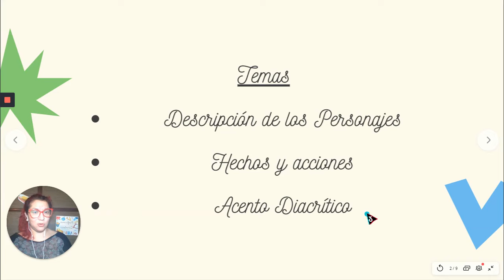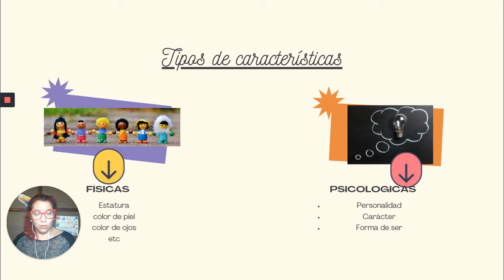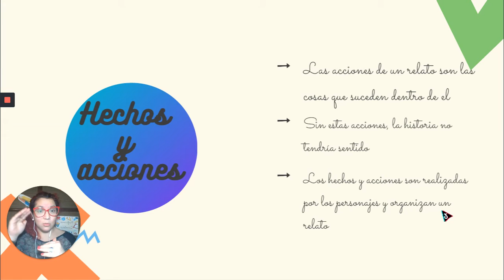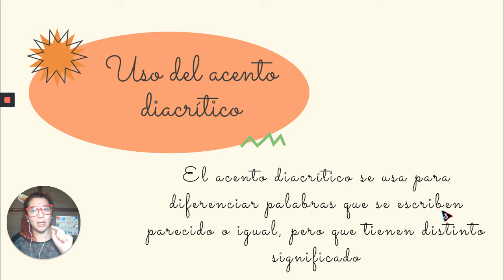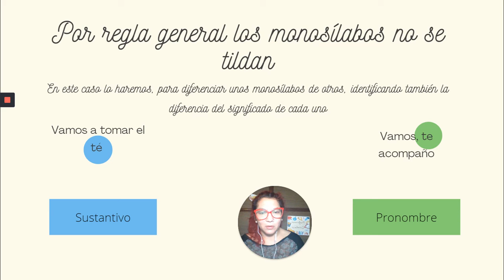Lenguaje – Apoyo Guía N° 14 - Quinto Básico